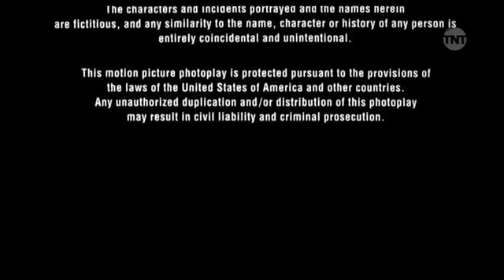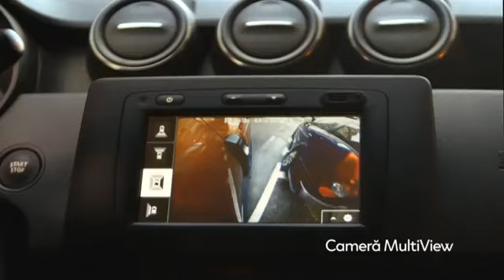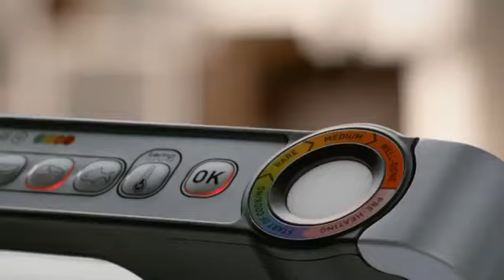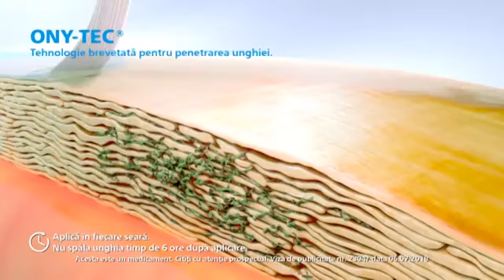Tnt Romania Contiunity (02.06.2019)